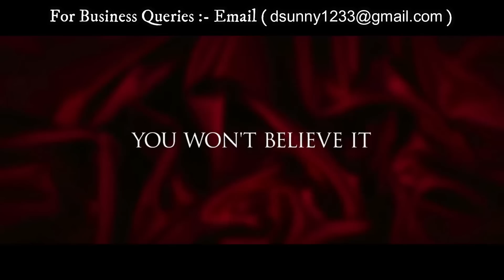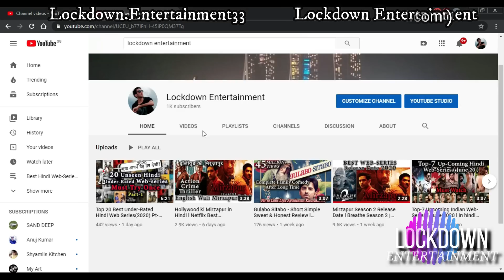Top-20 Upcoming 16-JUNE-2023 Kandahar Hindi, Rafuchakkar Best Hindi Web-Series Adipurush FastX Hindi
Fast x Hindi ott release date virupaksha hindi ott release date Mirzapur3 ott release date jio cinema rafushakkar netflix amazon prime got hindi ott release date amazon prime Game of thrones hindi ott release date netflix hindi the family man 3 Netflix Ott Release
Yeh hai meri family comedy drama series
neelavelicham hindi ott release date and time
Spiderman hindi ott release date and time
extractopn 2 in hindi movie ott release date and time
Kandahar Hindi full movie
Kandhar Hindi Ott
ib71 ott release date
Jawanum mullappoovam ott
loki 2 Hindi ott release date in india
Farhana movie ott download
fast x ott release date in india
adipurush amazon ott release date time
big dhamaka full movie in hindi bhedia ott release date on netflix jio cinema vikram vedha ott release date
Asur 3 Ott jio Release date
guardians of the galaxy hindi ott release date
Best hindi web series June 2023
Best crime thriller movies June 2023
KGF Chapter 3 film Update
Salaar Movie
Salaar Trailer
Salaar Review
777 charlie part 2 release date hindi
upcoming June 2023 movies
upcoming web series June 2023
upcoming June 2023 kdrama
upcoming June 2023 movies bollywood
upcoming korean drama June 2023
upcoming June 2023 movies and web series
2022 web series
June 2023 upcoming movie releases web series releases new web series trailer upcoming this week Netflix Disney Hotstar amazon prime sonyliv zee5 altbalaji
New web series trailer upcoming new hindi web series and movies June 2023
upcoming ott movies and web series in June 2023